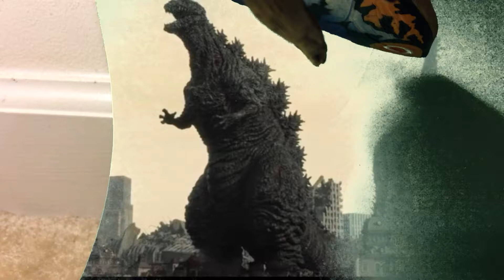Shin Godzilla vs Legendary Godzilla